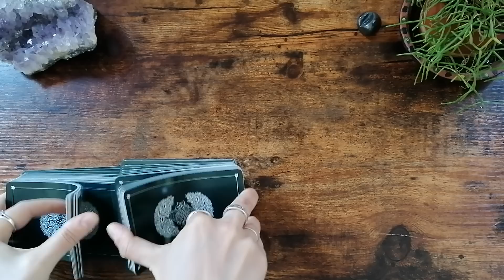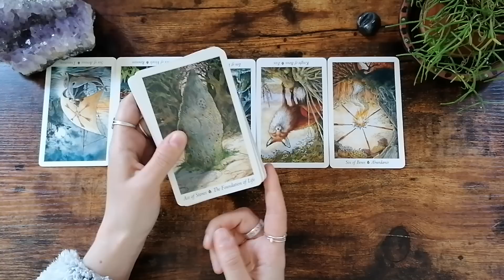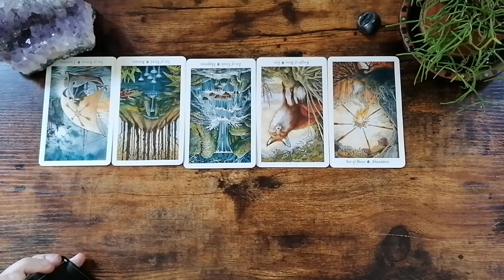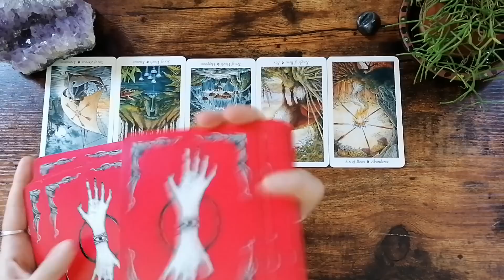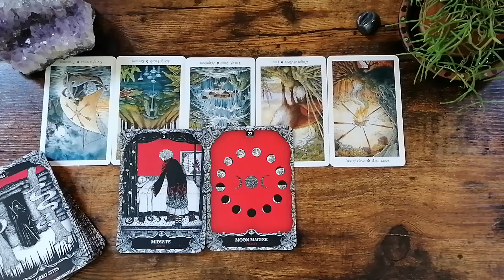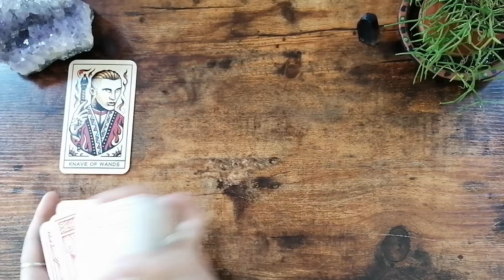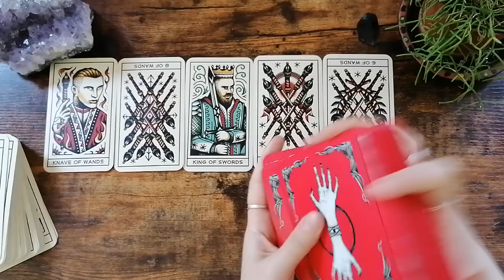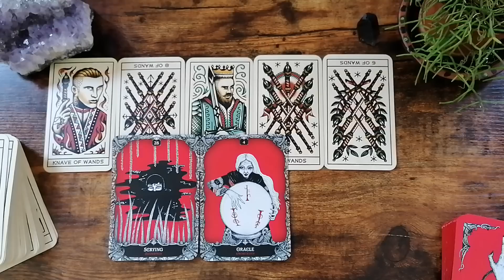Cosa prova adesso? Perché questa persona è arrivata nella tua vita?